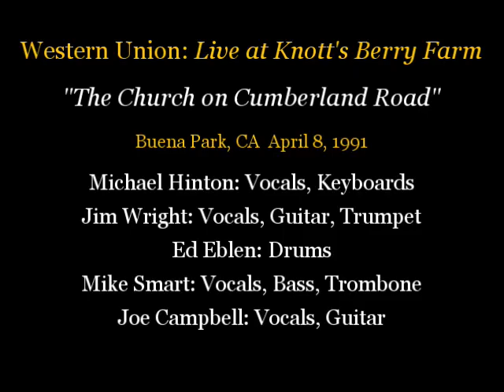Western Union Band: Live at Knott’s Berry Farm – “Church on Cumberland Road".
Live recording of the Western Union Band performing "Bayou Boys" at Knott's Berry Farm on April 8, 1991. Featuring Mike Smart on Lead Vocal.

Michael Hinton: Vocals, Keyboards
Jim Wright: Vocals, Guitar, Trumpet
Ed Eblen; Vocals, Drums
Mike Smart: Vocals, Guitar, Trombone
Joe Campbell: Vocals, Guitar